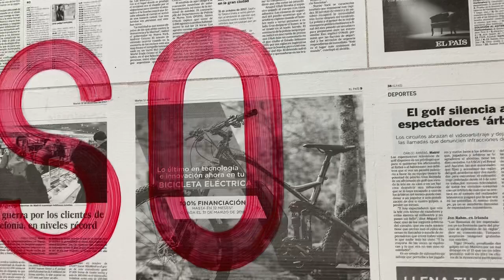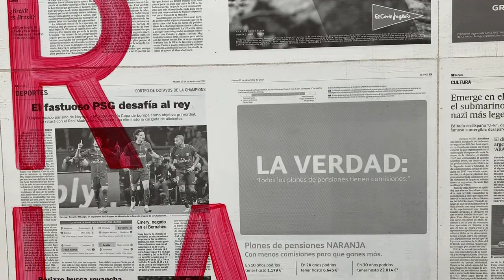Chantal Crousel about Arco and Rikrit Tiravanija